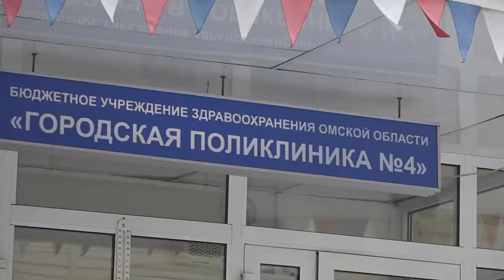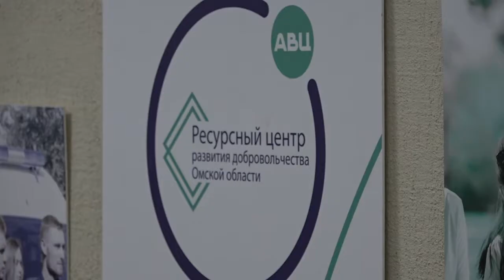Общероссийская акция взаимопомощи